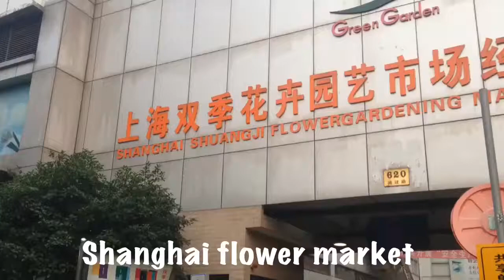Shanghai flower market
I found this big flower market in Pudong. They have everything small flowers, cactuses, roses, sunflowers, bonsai trees, big trees, pots etc.

If you want to visit this great flower market it's on 620 Pujian road, Pudong, Shanghai.